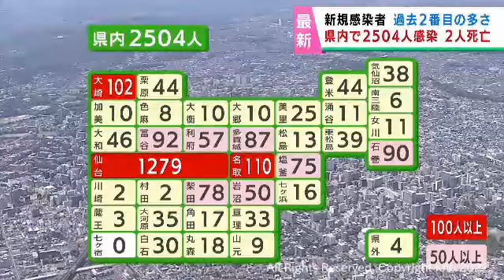【詳報】宮城県で新たに2,504人感染 過去2番目の感染者数 うち仙台市1,279人 患者2人死亡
22日の2,508人に次いで過去2番目の感染者数となりました。